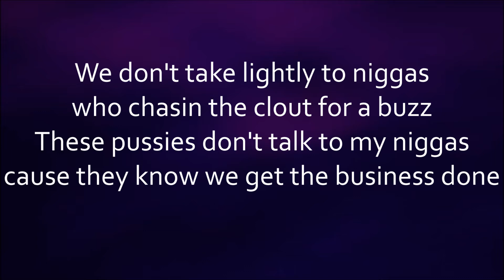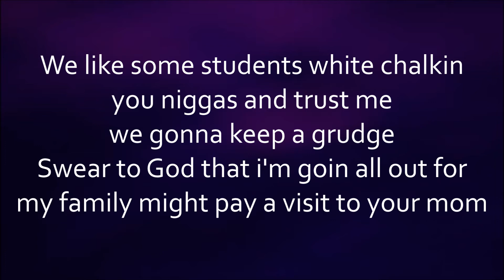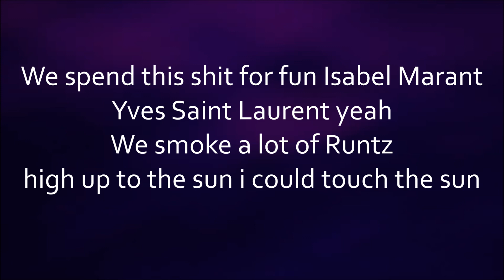Gunna - ARGENTINA [Lyrics]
ARGENTINA
By: Gunna